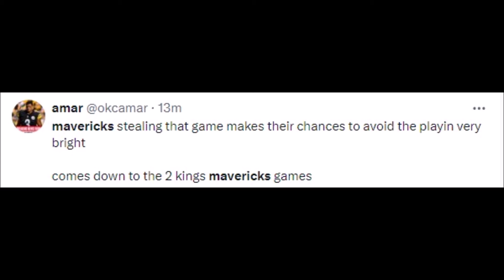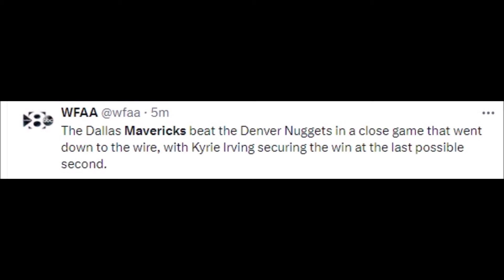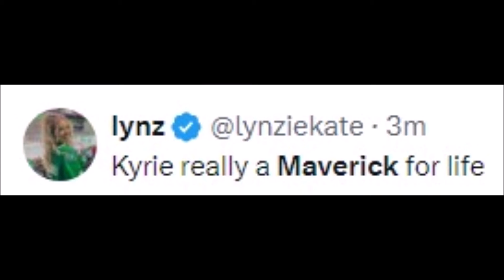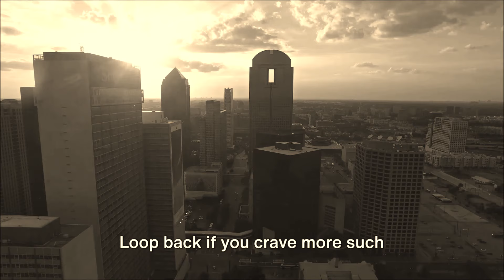NBA REACT TO DALLAS MAVERICKS BEATING DENVER NUGGETS | MAVERICKS VS NUGGETS REACTIONS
nuggets vs mavericks,
nuggets vs mavericks highlights,
nuggets vs mavericks prediction,
nuggets vs mavericks reaction,
nuggets vs mavericks live,
nuggets vs mavericks full game,
nuggets vs mavericks game 5 2009,
nuggets vs mavericks march 11 2020,
nuggets vs mavericks postgame,
nuggets vs mavericks live stream,
nuggets vs mavericks game 3 2009,
nuggets vs mavericks inside the nba,
mavs vs nuggets today,
mavericks vs denver nuggets,
nba mavs vs nuggets,
mavs vs denver highlights,
nuggets vs dallas mavericks,
mavs vs nuggets playoffs,
denver nuggets vs dallas mavericks 2023,
denver nuggets vs dallas mavericks full game highlights,
denver nuggets vs dallas mavericks live,
denver nuggets vs dallas mavericks reaction,
denver nuggets vs dallas mavericks 2009 playoffs game 5,
denver nuggets vs dallas mavericks highlights,
denver nuggets vs mavericks reaction,
denver nuggets vs dallas mavericks live stream,
denver nuggets vs mavericks,
dallas mavericks vs denver nuggets live,
dallas mavericks vs denver nuggets highlights,
dallas mavericks vs denver nuggets march 11 2020,
nuggets vs mavericks full game highlights,
nuggets vs mavericks final minutes,
dallas mavericks vs denver nuggets full game,
nuggets vs mavericks game 4 2009,
nuggets vs mavs post game,
nuggets vs mavericks jumbotron,
nba mavericks vs nuggets,
nuggets vs mavericks live today,
nuggets vs mavs live,
denver vs mavs live,
denver vs mavericks live,
dallas mavericks vs nuggets live,
mavericks vs nuggets live stream,
nuggets vs mavericks nov 3,
nuggets vs mavs 2009,
nuggets vs mavericks player props,
denver vs mavs prediction,
dallas mavericks vs nuggets prediction,
mavericks vs nuggets 2020,
nuggets vs mavs reaction,
denver vs mavs reaction,
resumen nuggets vs mavericks,
nuggets vs mavericks today,
nba nuggets vs mavs,
denver nuggets vs dallas mavericks,
nba denver nuggets vs dallas mavericks,
denver nuggets vs mavs,
nuggets vs mavericks 2019,
nuggets vs mavericks 2023,
nuggets vs mavericks 2022,
mavericks vs nuggets 2009,
dallas vs denver nuggets,
mavericks vs nuggets,
mavericks vs nuggets prediction,
mavericks vs nuggets highlights,
mavericks vs nuggets live,
mavericks vs nuggets full game,
mavericks vs nuggets reaction,
mavericks vs nuggets 2023,
mavericks vs nuggets full game highlights,
mavs vs denver prediction,
mavs vs nuggets prediction,
mavs vs denver live,
mavs vs nuggets dec 6,
dallas mavericks vs denver nuggets full game highlights,
dallas mavericks vs nuggets,
dallas mavericks vs nuggets 2022,
mavs vs nuggets extended highlights,
mavs vs nuggets full highlights,
mavs vs nuggets post game,
mavs vs nuggets full game highlights,
mavs vs nuggets in season tournament,
mavs vs nuggets live today,
mavs vs nuggets march 11 2020,
mavs vs nuggets 2019,
mavericks vs nuggets post game,
mavs vs nuggets picks,
mavs vs nuggets player props,
mavs vs nuggets reaction,
mavericks vs nuggets today,
mavs vs nuggets 2023,
mavs vs nuggets 2021,
game 7 mavericks vs suns,
mavs vs phx game 7,
dallas vs phx game 7,
mavericks vs phoenix game 7